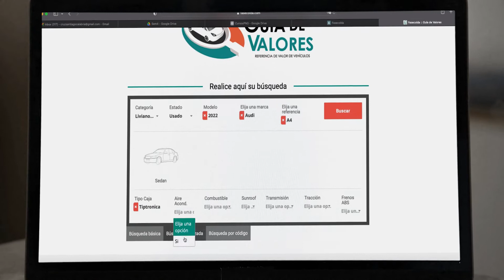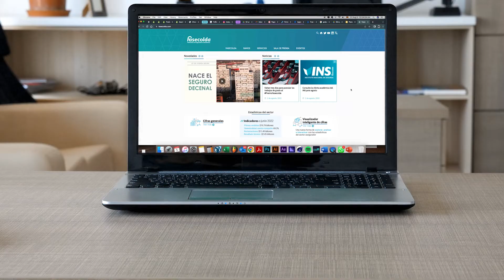Guía de valores de Fasecolda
La Guía de valores de Fasecolda es una herramienta que contiene una referencia del valor comercial de los vehículos más comunes del parque automotor asegurado de Colombia.